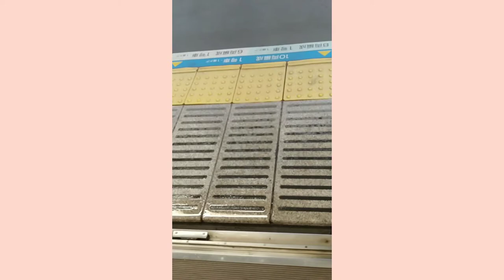【小田急】3000形ドアチャイム